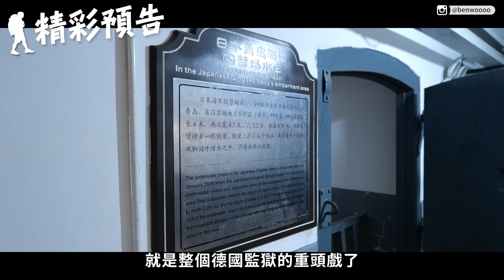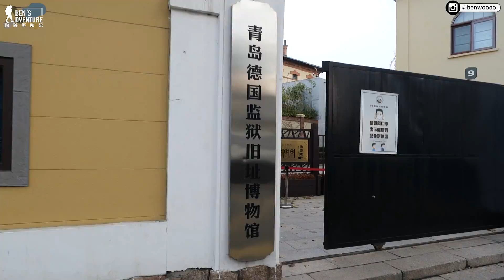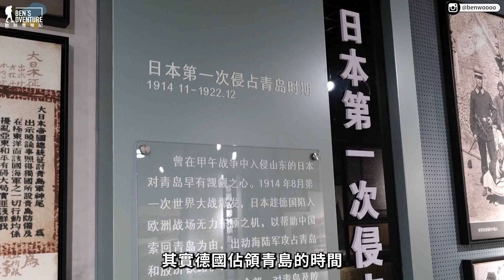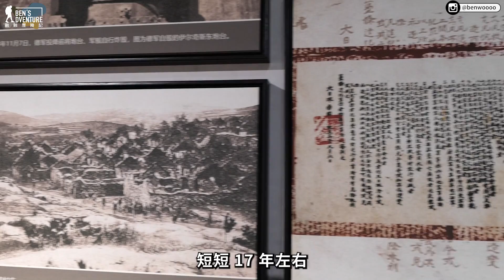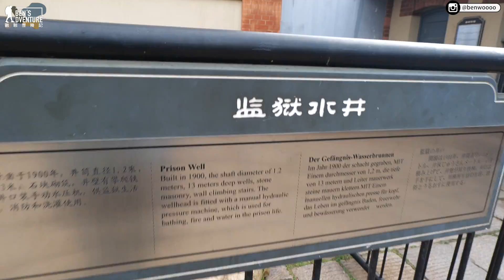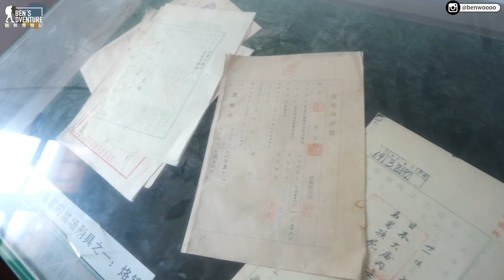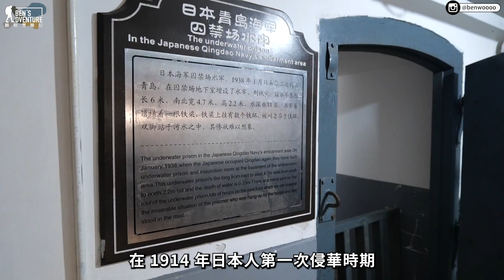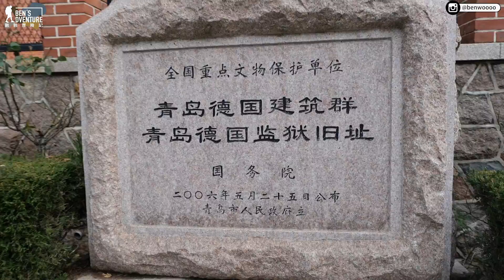【青島】百年德國監獄！地下水刑室獨家公開！有聽過慘無人道的「老虎凳」嗎？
青島最後一站，帶大家來看看全中國大陸最早的也是僅存的殖民監獄
保存得非常完好之外，這裡也有神秘的地下水刑室
你有聽過恐怖的老虎凳嗎？

融融的系列影片集：
拍攝工具⬇︎
相機：Olympus EM1 Mark iii、Insta 360 X2
鏡頭：12-100MM F4.0
麥克風：Saramonic Blink500 B2
空拍機：Dji Mavic
剪輯工具⬇︎
Adobe Premiere Pro